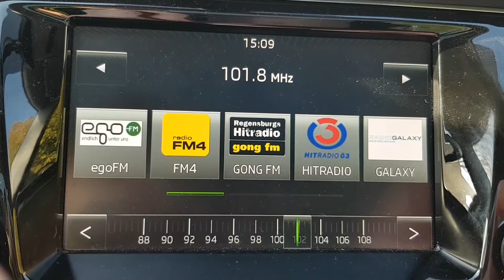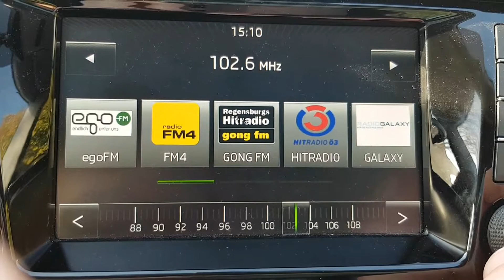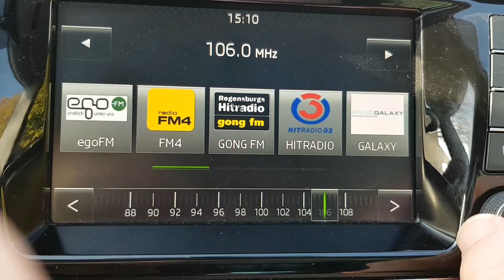UKW Bandscan in Vohburg am 19.10.2017 Tropo